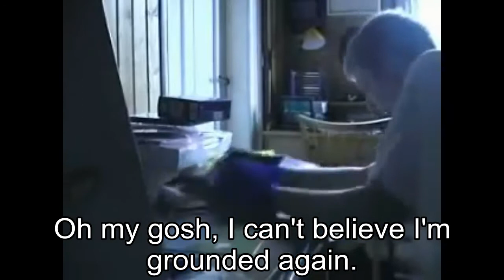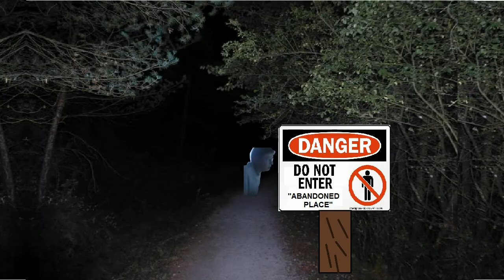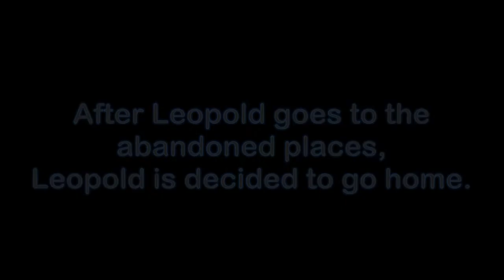AGK Episode 26: Angry German Kid Goes To the Mysterious Places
After Leopold getting grounded by making a huge mess yesterday. Leopold wants to go nowhere and until he found the blue flame, then he follows it until he seen the abandoned places of where Leopold will stay the place.